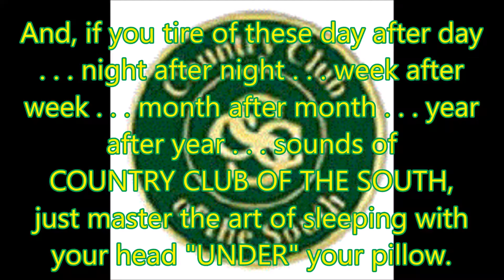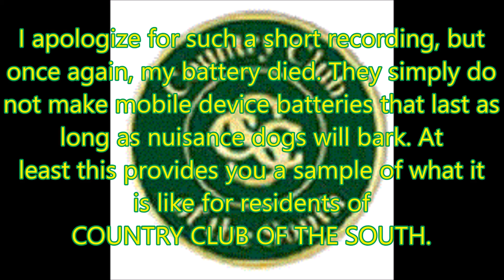Country Club of the South, Johns Creek, Georgia, residential community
Country Club of the South, a community haven for stray and nuisance pets.

This is the QUALITY OF LIFE IN COUNTRY CLUB OF THE SOUTH since May 16, 2008.

Video provided as recommended by:

Kathy Driscoll
Property Owners Association
Country Club of the South
9375 Barnwell Road
Johns Creek, GA  30022
(770) 998—0131

QUALITY OF LIFE IN CCOS
QUALITY OF LIFE IN CCS

Respect your fellow man, neighbors and love life.